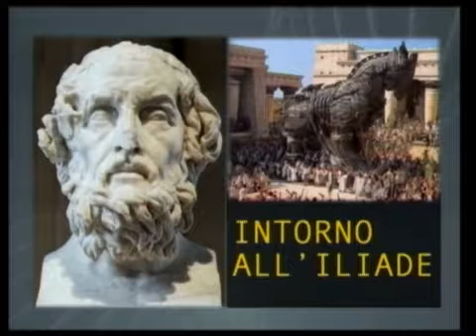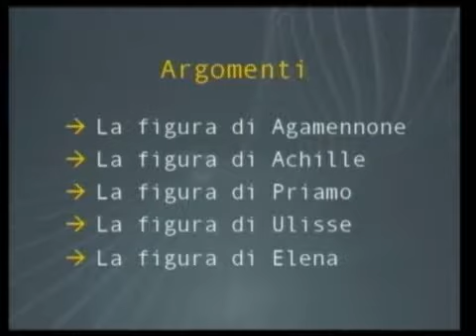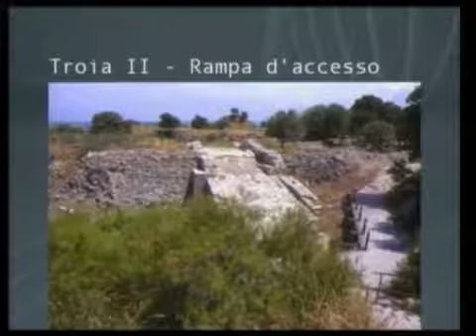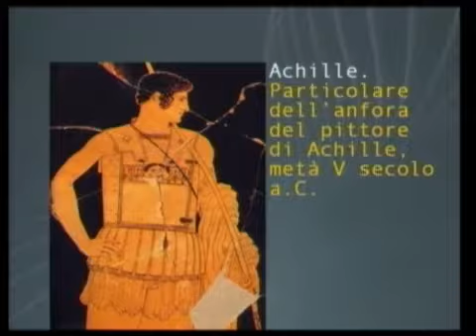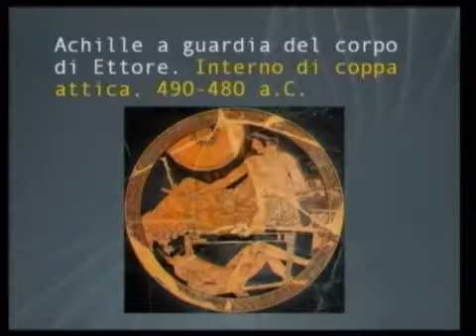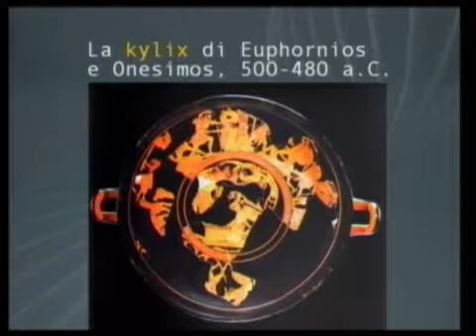Civiltà Egee | Lezione #32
Prof. Louis Godart